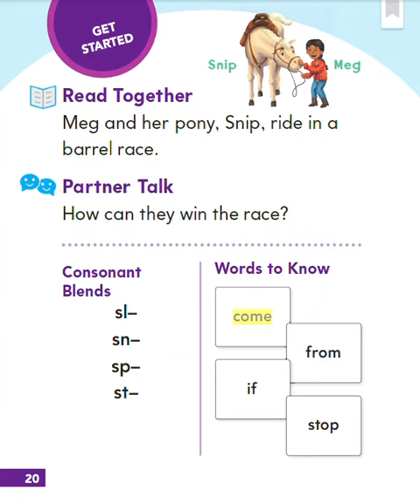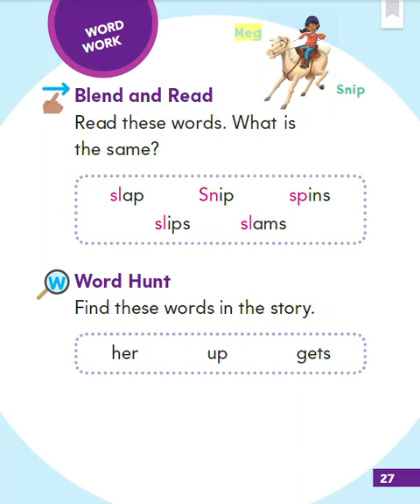Start Right Reader Meg and Snip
Into Reading HMH Module 6 Week 2